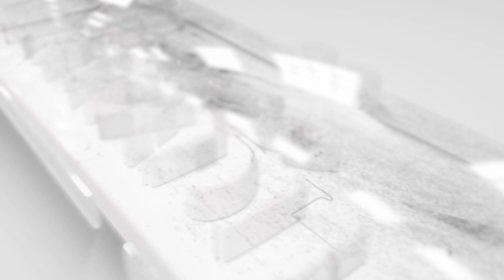Kultum Menjelang Berbuka Puasa | Rafif Muhammad Arkhan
Kultum Menjelang Berbuka Puasa yang disampaikan oleh Rafif Muhammad Arkhan (SDTQ Al Abidin)